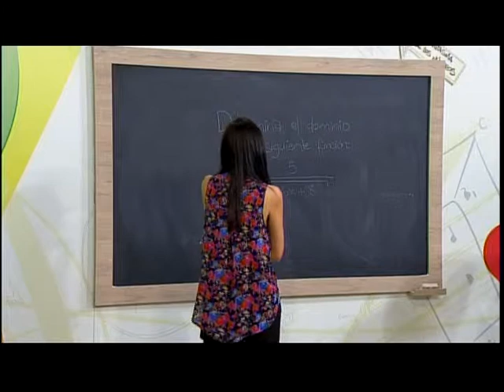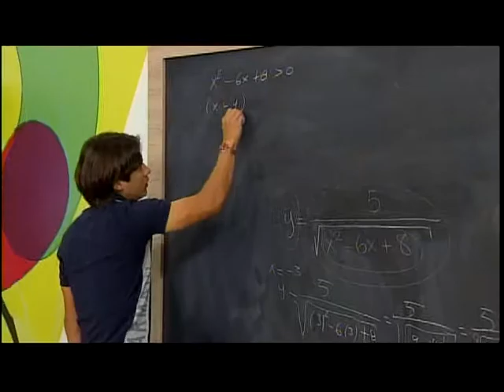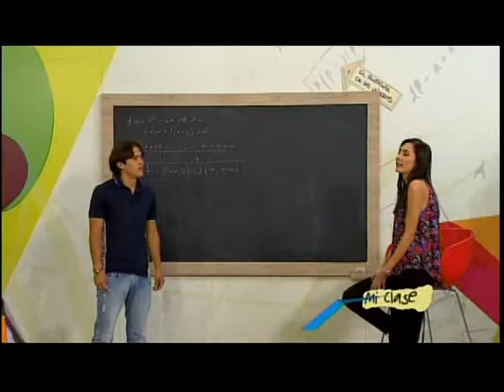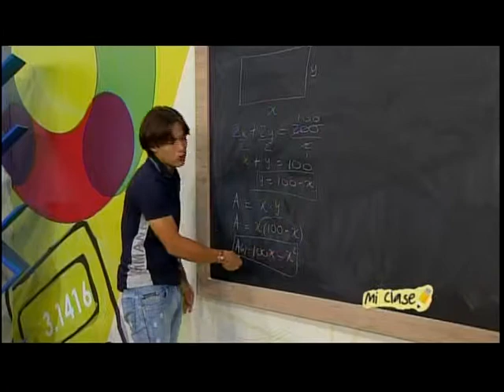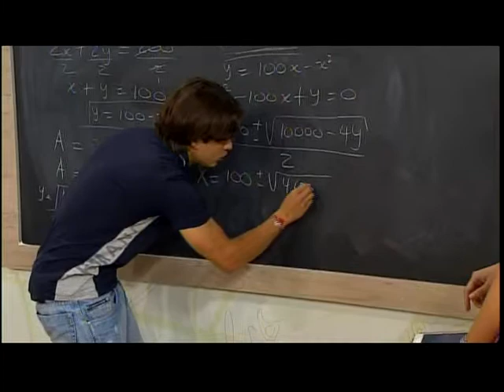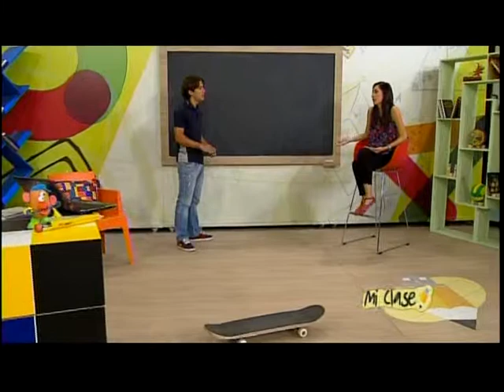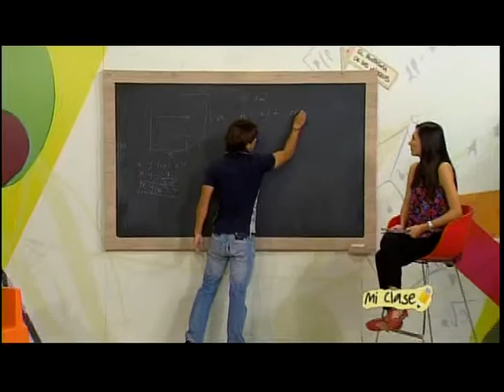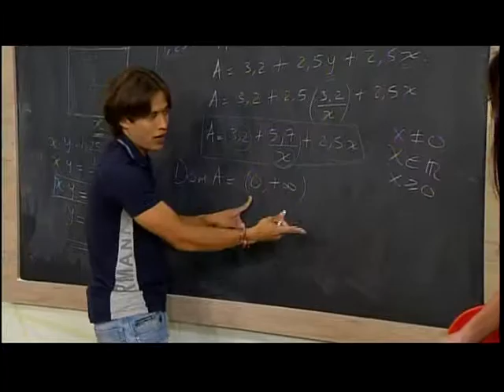Mi Clase: Dominio y rango